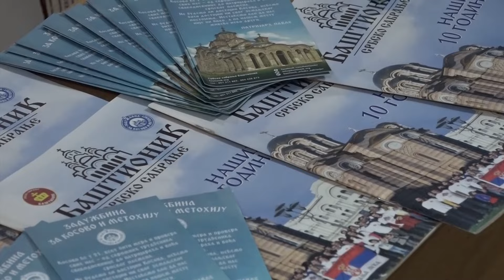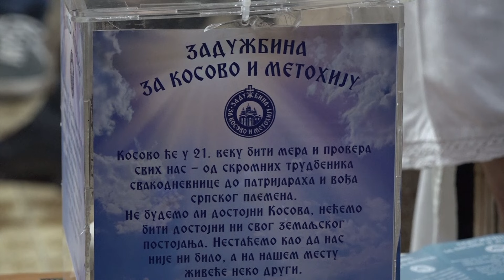U Prnjavoru odigrana dobrotvorna predstava "Ženidba", prihod namijenjen porodici Mitić